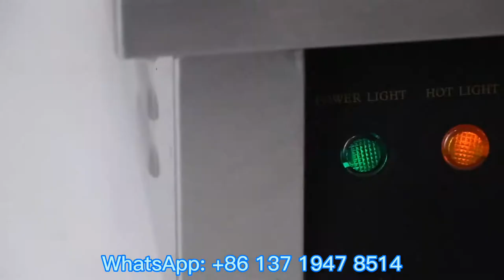Square Waffle Maker With Nonstick Cast Iron Plate - Goodloog Kitchen Equipment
High Quatity Cast Iron Waffle Maker Electric Commercial Square Waffle Making Machine with Factory Wholesale Price

Square Waffle Maker FY-4
Packing size: 525*350*320MM
Dimensions: 440*305*225MM
Power: 2000W
Voltage: 220-240V
Weight: 20.5kg